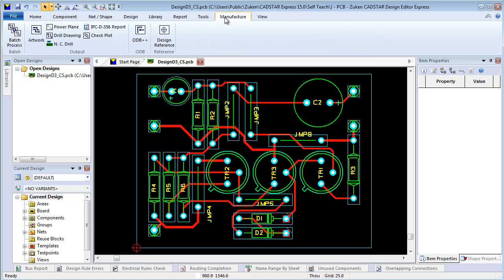CADSTAR ODB Output